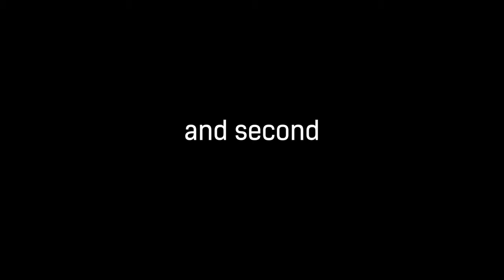rules of nature be like ⁽ᵉᵃʳʳᵃᵖᵉ⁾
EARRAPE DANGER EARRAPE DANGER EARRAPE DANGER EARRAPE
earrape

game is metal gear rising revengeance
moment is first level in the game and the first boss battle with metal gear ray (as a tutorial) and quick time events (qte) of it